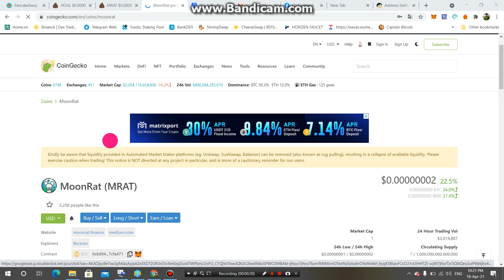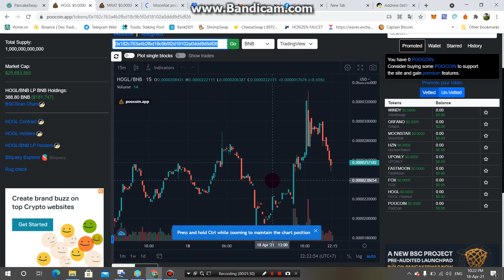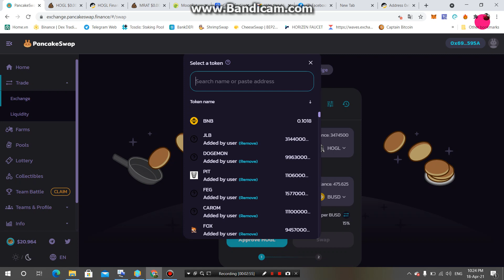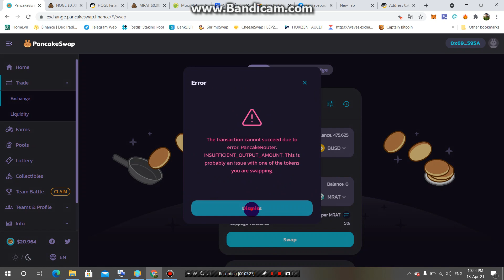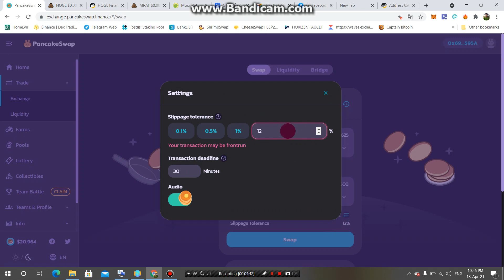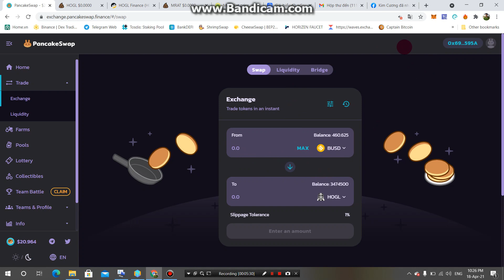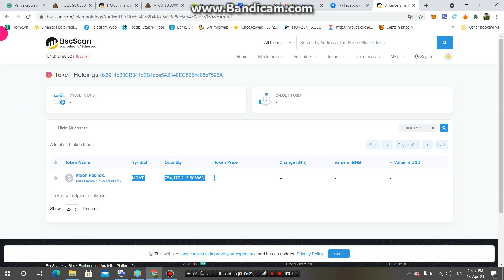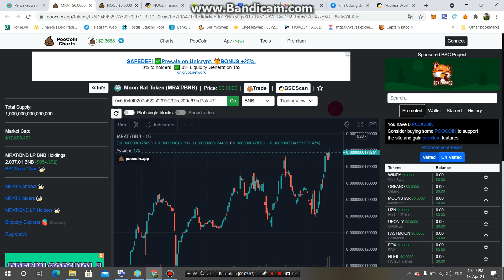MoonRat (MRAT) Và HOGL Finance X2-X1000 LẦN TK HAY KHÔNG?Rewiew Dự Án Đầu Tư Tiền Điện Tử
-CONTRACK MRAT :0x6D949f9297A522c0f97C232CC209a67Bd7CfA471
-CONTRACK HOGL :0x182c763a4b2fbd18c9b5f2d18102a0ddd9d5df26